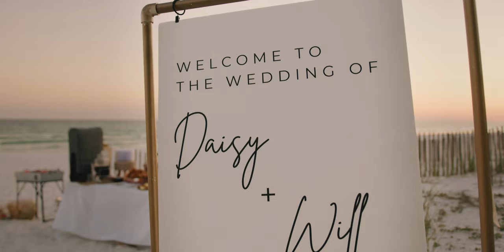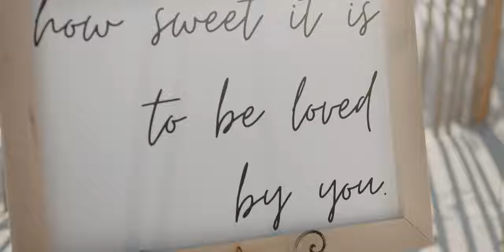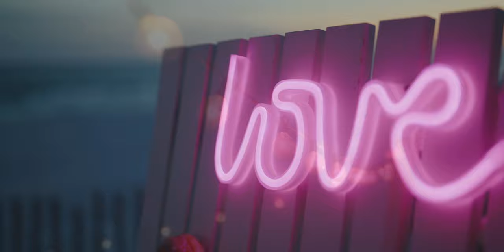30A Wedding | High School Sweethearts, Will & Daisy Cabler | Santa Rosa Beach, Florida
Sweethearts since they were 15 and best friends from the start, Will & Daisy embarked on this new chapter with such a contagious happiness that you couldn’t help smiling seeing them together!